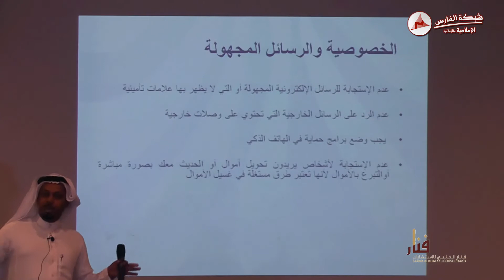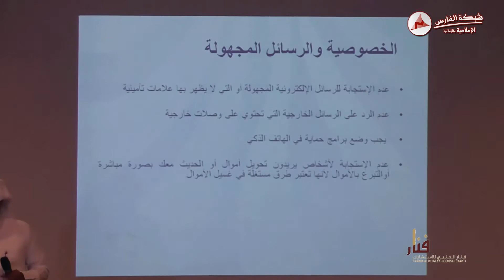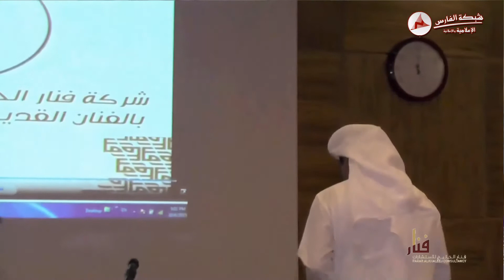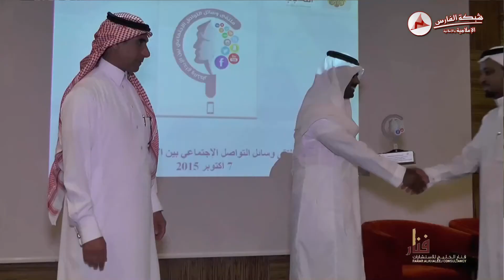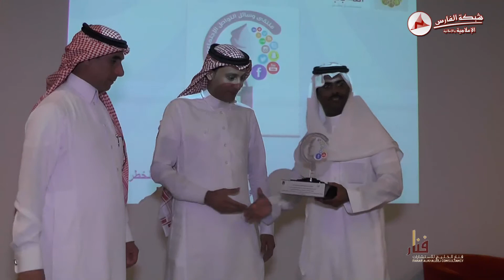التقرير الشامل / ملتقى_التواصل_الأجتماعي بين الأبداع و الخطر بحضور نخبة من الفنانين "حصري"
وخدمة العملاء والاشتراك عبر  Channel C003F3A49 - pin2AB4BB9E / BlackBeery
الموقع الرسمي